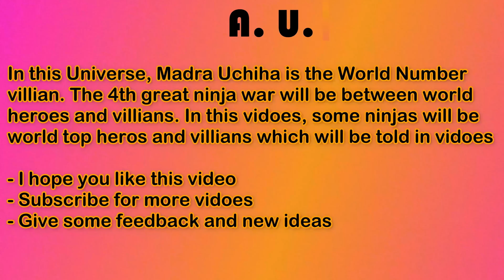Mha/Class 1A react to World No. 1 Villian as Madara Uchiha || All parts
Mha / Class 1A react to World Number 1 Villian as Madara Uchiha